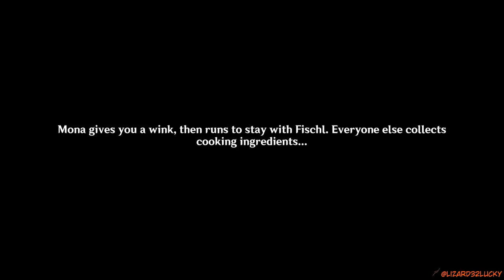So thats the stick of this event Genshin Impact Archon Quests CH 3 21